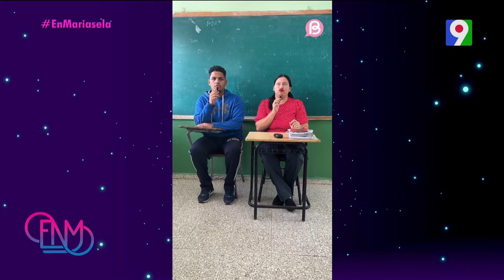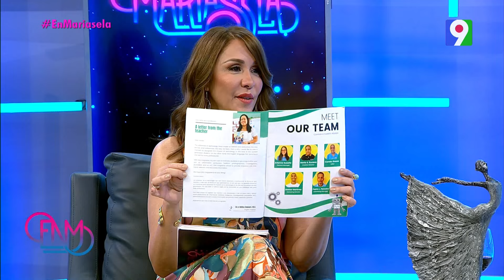Belisa Howard revoluciona la manera de aprender inglés | ENM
La especialista en Transformación Digital y Marketing Digital; egresada con honores (índice 98.5) de la Maestría en Lingüística Aplicada a la enseñanza del idioma inglés de la UASD, Belisa Howard nos habla de la forma dinámica en que está enseñando uno de los idiomas más importantes, el inglés.